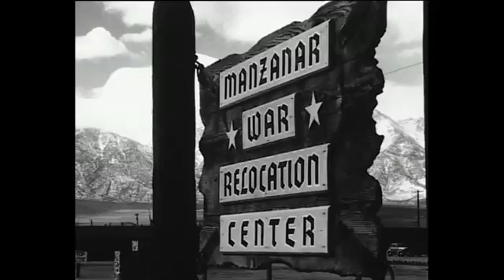Gordon Sato, Rolex Laureate, 2002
Driven by a long-standing desire for justice, American biologist Gordon Sato is spending his retirement helping some of the world’s poorest people, in Eritrea, to help themselves. His innovative Manzanar project harnesses two of the Eritrean coast’s most abundant resources — intense sunlight and seawater — to grow mangrove plants that can be used not only to feed animals, but also to provide a habitat for fish and shellfish.